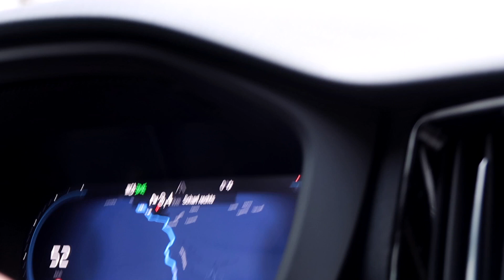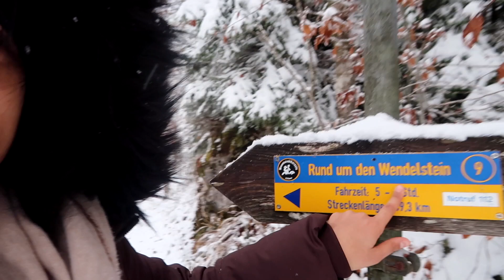LIVING IN GERMANY: BAYERN IN WINTER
Technically it is not winter (3 more weeks) but I am a Floridian and when snow falls- it is winter. Since living in Germany I have never seen snow in November and I was quite shocked that it could snow so early on in the season!

I would also like to note- no matter what any of yall say...My jacket is AWESOME

Florida

Munich, Germany

love yall